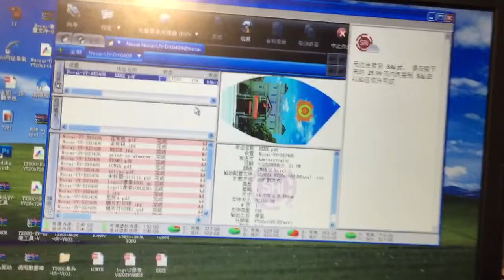How to print the crystal with mirror effect image with uv printing machine?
Crystal printing by uv printing machine with mirror printing effect image.